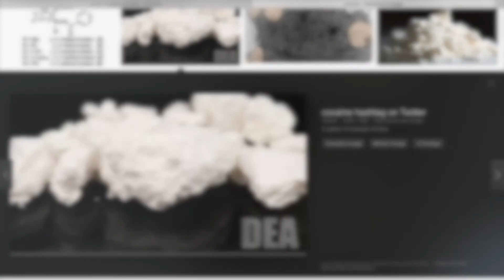DES TOILETTES DÉSAFECTÉES EN PLEINE FORÊT: *étrange découverte* Explorations Urbaines #3